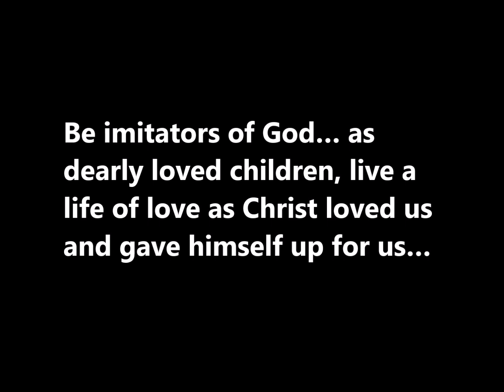Pastor Don's Update for April 22, 2020